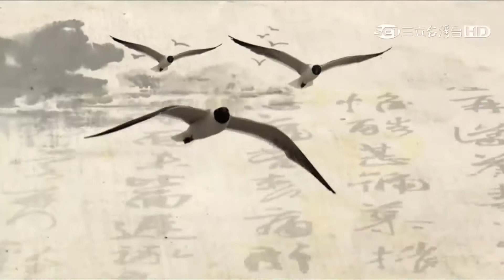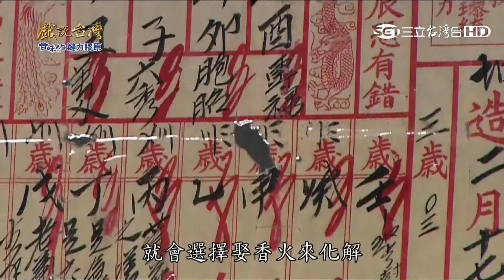[戲說台灣][熱播][20161111][宜蘭]宜蘭娶香火 10